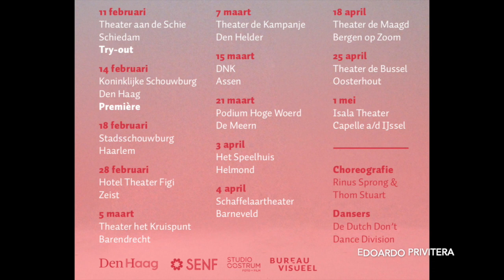Julia & Other Love Stories DeDDDD Trailer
Van 11 februari tot 01 mei 2020 maakt De Dutch Don't Dance Division een tournee door Nederland met 'Julia & Other Love Stories. Met stukken van Thom Stuart, Rinus Sprong, Nils Christe en DeDDDD associate choreografen Samuel Dorn en Kiran Bonnema.